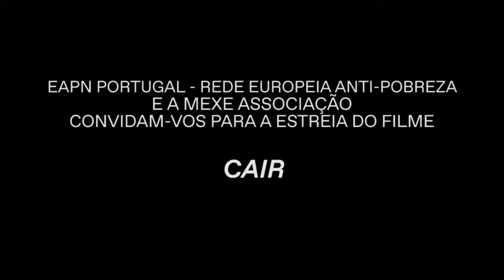A EAPN e a MEXE Associação convidam-vos para o MEXE 6